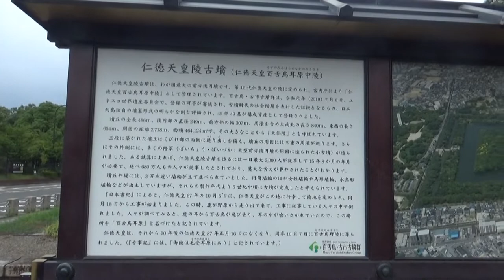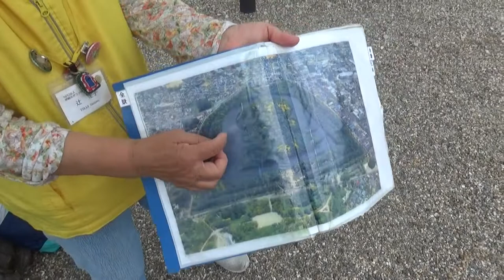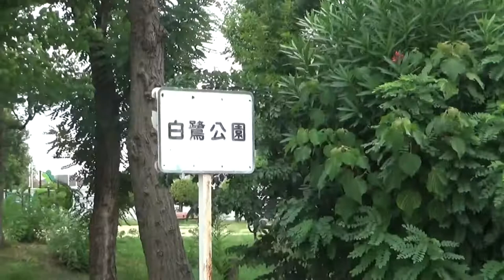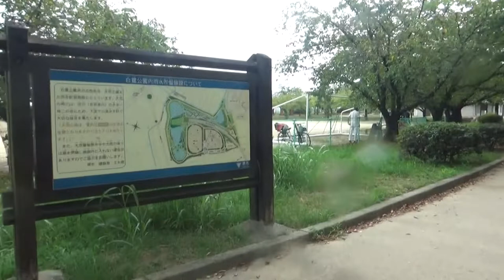堺市内をブラ歩き ①仁徳天皇陵⇨②定の山⇨③白鷺公園 ガイドさんに教えてもらいましたが ②どうも違いましたね・・思い出しまして以前行ったことがあり・・石碑や看板もあったと思います・・またトライします。